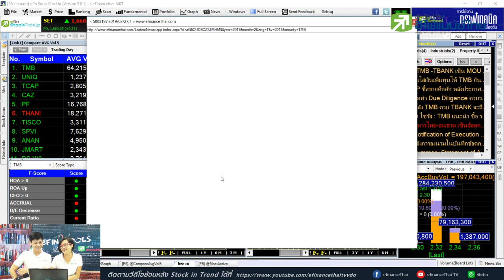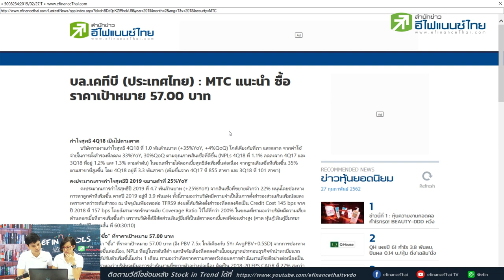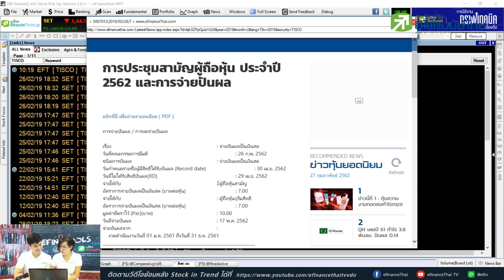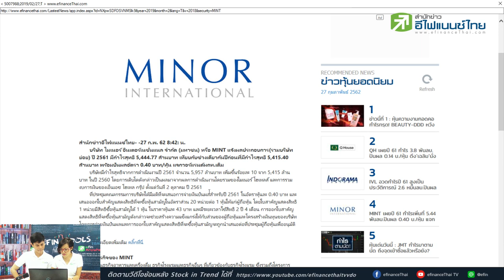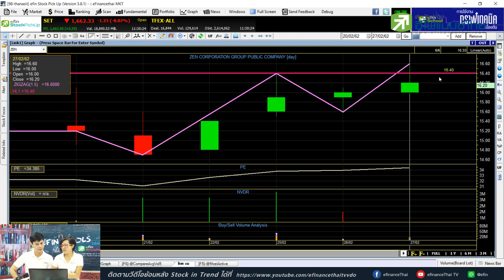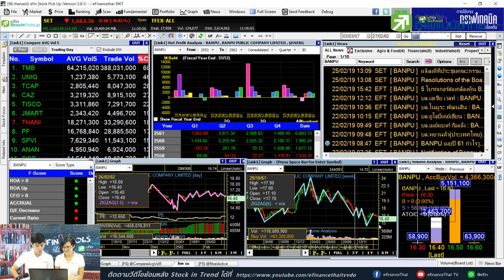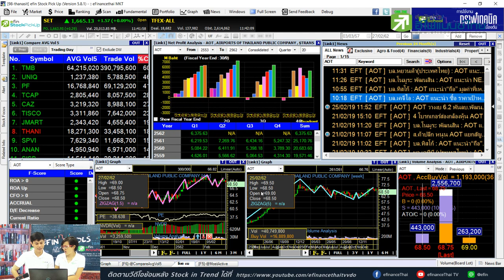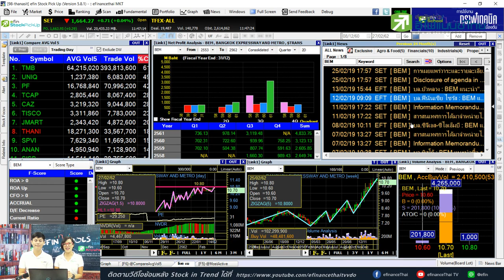Stock in Trend จับกระแสหุ้นเป็นประเด็น ประจำวันที่ 27 ก.พ. 62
แนะนำหุ้นเด่น หุ้นเด็ด หุ้นเป็นข่าวในกระแส และหุ้นเป็นประเด็นที่นักลงทุนจับตาให้ความสนใจ
ประเด็นสำคัญในวันนี้..
1.TMB ปิดดีลควบรวม แต่หุ้นไม่ปัง
2.IVL กำไรนิวไฮ ปันผล 0.35 บ./หุ้น
3.TISCO ปันผล 7 บาท
4.MTC กำไรนิวไฮ แต่ต่ำกว่าคาด
หุ้นที่ถามเข้ามาในวันนี้  PTTGC / MTC / JKN / ZEN / BTS / BANPU / MINT / CPALL / AOT / BEAUTY
เครื่องมือดูกราฟเทคนิค
ติดตามข้อมูลข่าวสารเพิ่มเติมได้ที่ Line ID : @efin
line : @efin